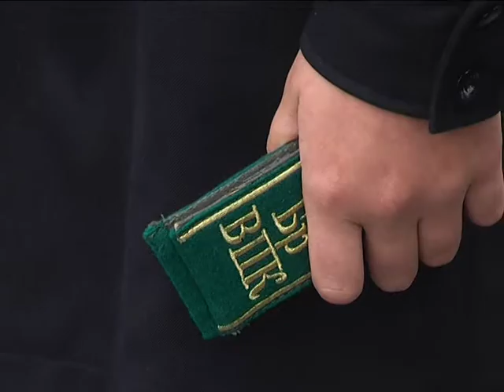2016-09-27 г. Брест. Посвящение в кадеты. Новости на Буг-ТВ.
Кадетские классы гражданско-правовой направленности для учебных заведений города над Бугом не редкость. Более того, с каждым годом их количество увеличивается, а по брестским улицам ходит всё больше мальчиков и девочек в форме. На минувших выходных новое пополнение в свои ряды принимали пограничники – количество их юных друзей выросло более чем на 3 десятка человек. На торжественной церемонии посвящения побывала и наша съёмочная группа.